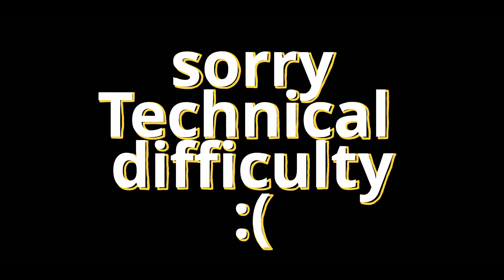Self-Defense: A Man's Duty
Are combat sports condemned by the Church?  What does the Church teach about fighting and violence? Find out in this episode as we dive into common sense, the Catechism, and morality.